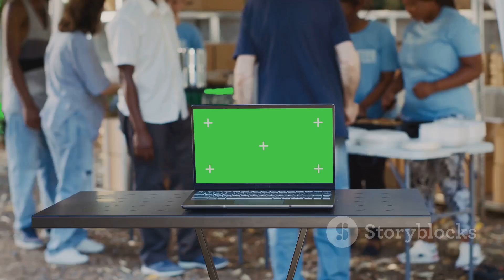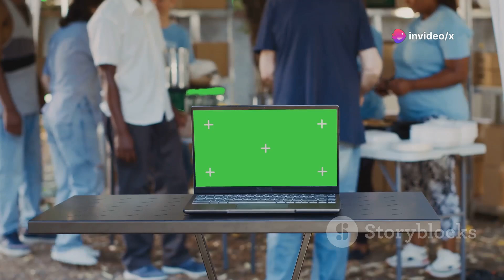Ratan Tata: Visionary Leader and Philanthropist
Discover the remarkable journey of Ratan Tata, from his early life in Mumbai to becoming the visionary leader of Tata Sons. This video delves into his deep-rooted commitment to ethical business practices and societal upliftment. Learn about his education, starting at Campion School in Mumbai and Cornell University, and how his beginnings at Tata Steel paved the way for his transformation of the Tata Group into a global powerhouse. Celebrate his emphasis on innovation, such as the launch of Tata Nano, and his unwavering dedication to corporate social responsibility. Ratan Tata's legacy as a mentor and philanthropist continues to inspire future generations.

OUTLINE:

00:00:00 Introduction
00:00:32 Early Life and Education
00:01:08 Entry into Tata Group
00:01:38 Major Achievements
00:03:29 Leadership Style and Philosophy
00:04:11 Legacy and Influence
00:04:55 Post-Retirement Activities
00:05:26 Conclusion